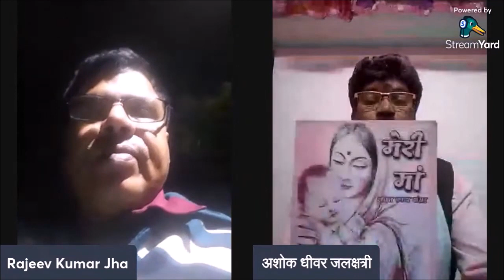रायपुर के कवि, गायक और मूर्तिकार अशोक धीवर " जलक्षत्री" ( दत्तकपुत्र ) से राजीव कुमार झा की बातचीत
रायपुर के कवि, गायक और मूर्तिकार अशोक धीवर " जलक्षत्री" ( दत्तकपुत्र ) से राजीव कुमार झा की बातचीत,  बुधवार, 07 दिसम्बर 2022,शाम - 08:00 बजे से 09:00 बजे तक